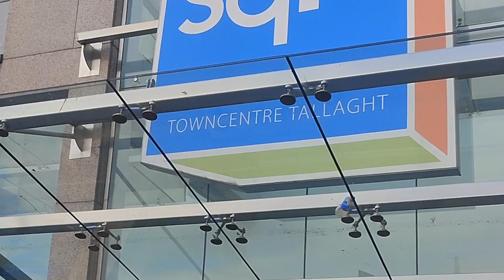Weekends dayout in Dublin Part 1 || Dublin Diaries || Indians in Ireland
In this vlog, we are going out in Dublin fun fair. We are exploring the Square mall in Tallaght in Dublin 24.